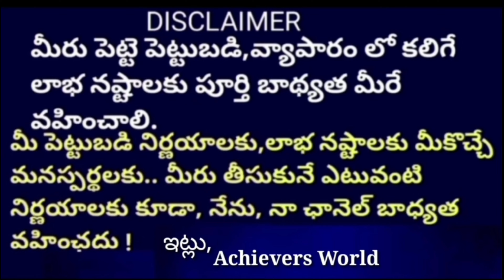కేవలం 5000 తో Business Idea 🤩